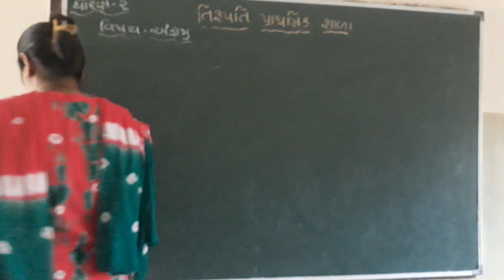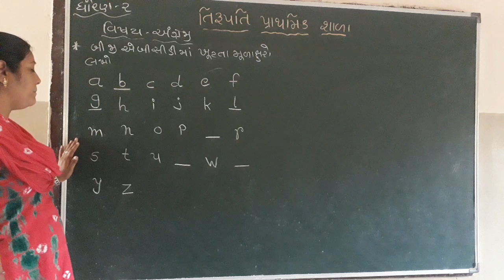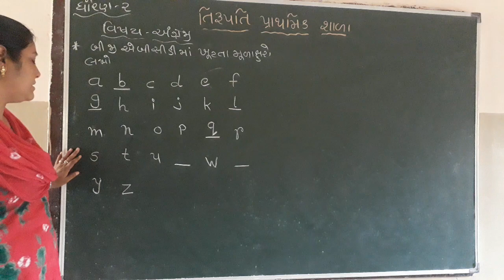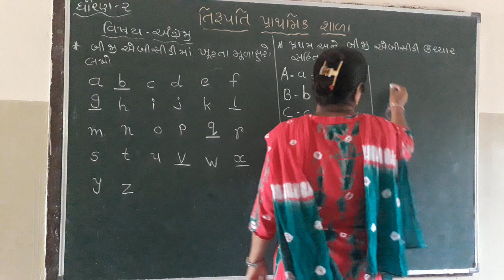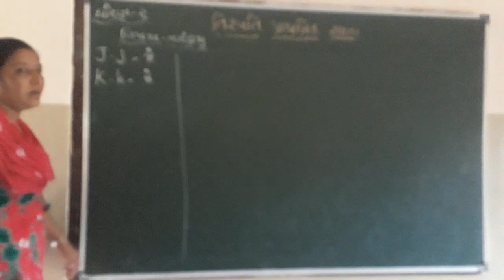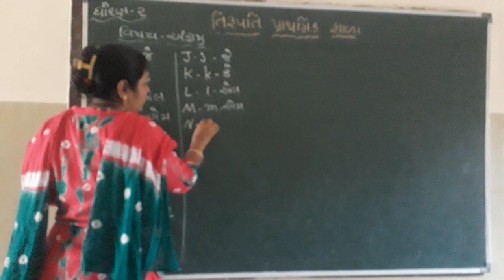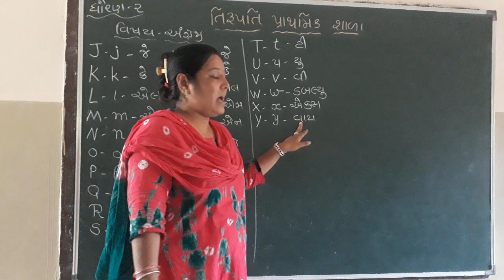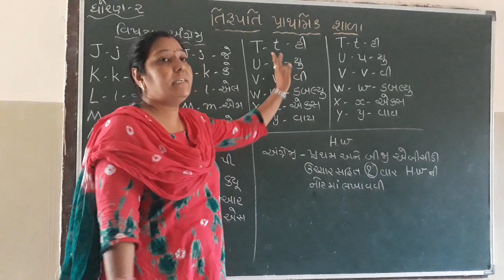Std 2 English Uchhar Same A-a 280621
English Uchhar Same A-a 280621